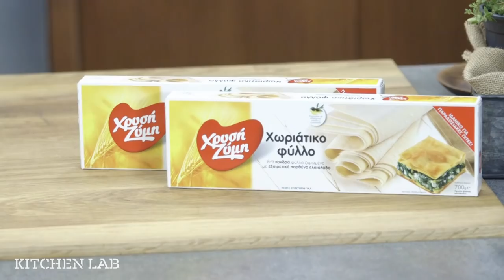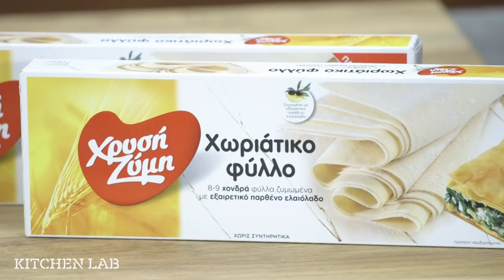Στρούντελ μήλου με κρέμα σιμιγδάλι | Άκης Πετρετζίκης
Στρούντελ μήλου με κρέμα σιμιγδάλι | Strudel milou me krema simigdali | Άκης Πετρετζίκης

Ειδικοί συνεργάτες: Mary-Rose Ανδριανοπούλου, Γιάννης Μπουροδήμος, Δημήτρης Δήμας, Μάρκος Παπακωνσταντίνου, Κατερίνα Βασιλακοπούλου, Μαρία Βασιλακοπούλου, Κελλίνα Δημητριάδη, Γιάννης Μάργαρης, Έρη Χρηστογιάννη, Κυριάκος Παπαεμμανουήλ